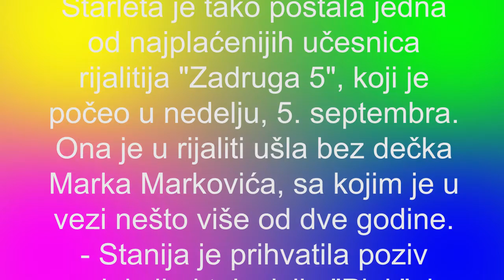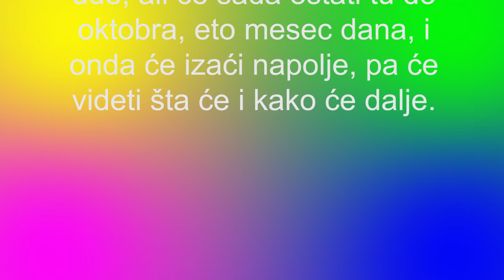ZADRUGA 5 - Stanija ostaje samo mesec dana